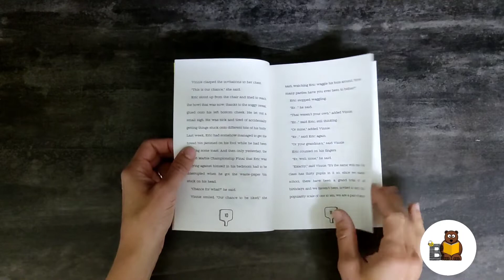Aliens invaded my talent show Usborne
Eric Doomsday loves doing magic tricks. Even though his best friend, Vinnie Mumbles, thinks they're great, they do always seem to go a bit... wrong. When some very important School Inspectors threaten to close down Eric's school, his headmistress decides to put on a talent show.

A talent show with Eric in it. And Eric's magic tricks. Thank goodness the Earth isn't being inspected by aliens at the same time! Because magic, aliens and talent shows are sure to be a horrible mix... Aren't they?